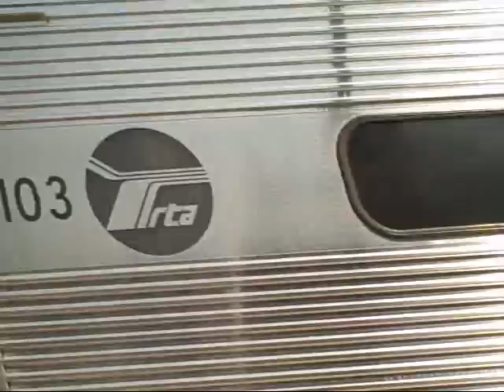Tie Replacing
The BNSF is replacing ties on M2. Enjoy! The video with the freights that passed through will be up soon.
~Lisle, IL
8/13/09